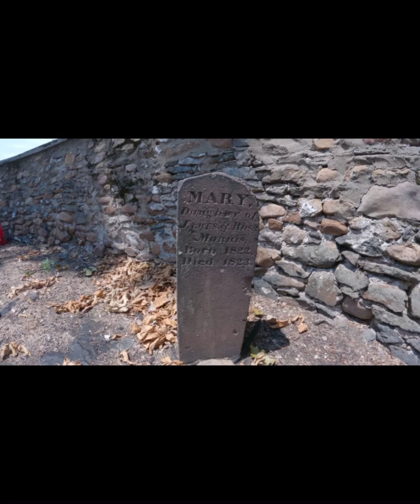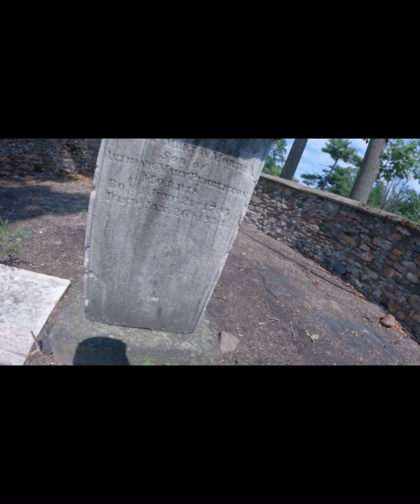Bolton family cemetery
Finally found where the Bolton family cemetery was located and decided to go and do a EVP session. A few months back I got the chance to investigate the Bolton mansion but didn’t have the chance to locate the cemetery until now.